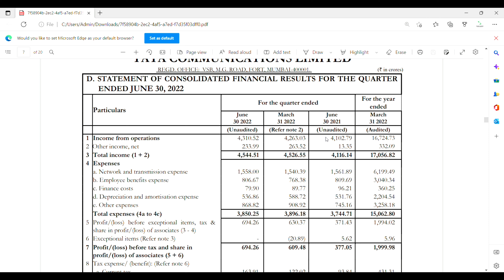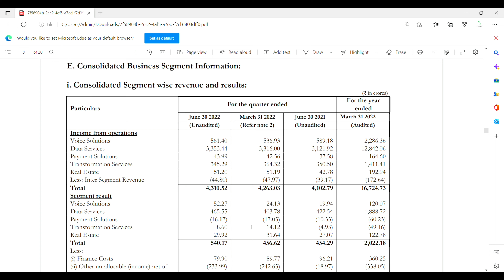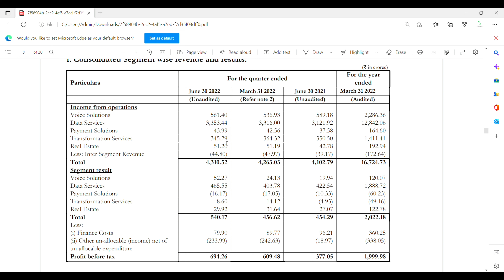TATA communications q1 results 2023 ll tata communications latest news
In this video i will share you information about Tata communications Q1 results FY 2023

I am gifting you Amazon stock worth Rs 1000